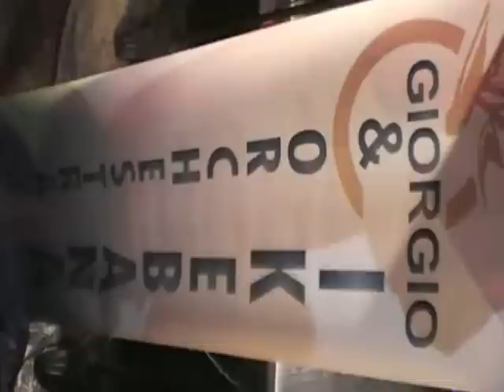Giorgio e gli Ikebana - La cumbiamba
Registrato al Dancing Redas di Montecchio (RE) il 21 ottobre 2012...